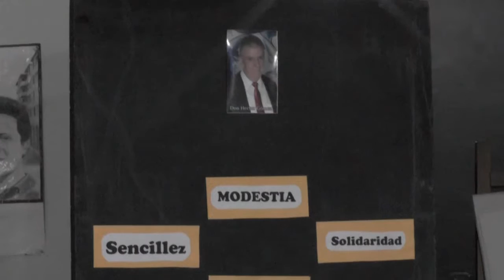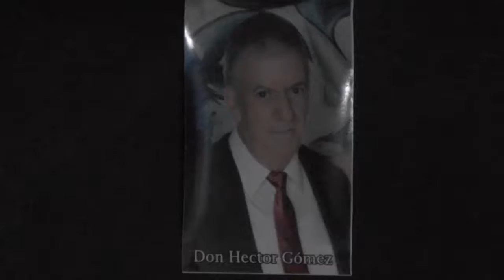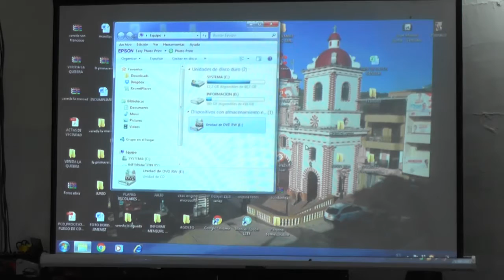Homenaje Roberto Giraldo & Héctor Gómez